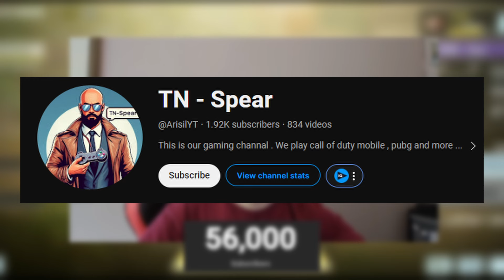*NEW* 3 IN 1 MEGA VARIETY MSMC + M13 + RAZORBACK CRATE IS HERE IN COD MOBILE!!!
Daily Shoutout:@TnSpearYT

COD Mobile - New best MSMC No recoil Gunsmith Attachments is taking over COD Mobile season 4. Updated MSMC best class setup for MP Ranked and Battle Royale. MSMC Fast ADS Speed + MSMC  no recoil gunsmith + Max Range MSMC Gunsmith Attachment Setup.

What MSMC Gunsmith attachments are you using in Call Of Duty Mobile?

👍Leave a like on this Video to unlock your favourite Skin👍